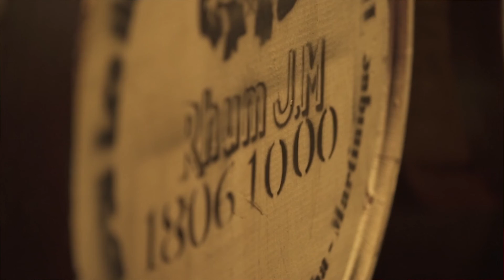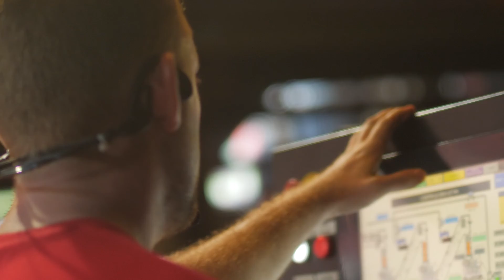Rhum JM La Distillerie - Fr